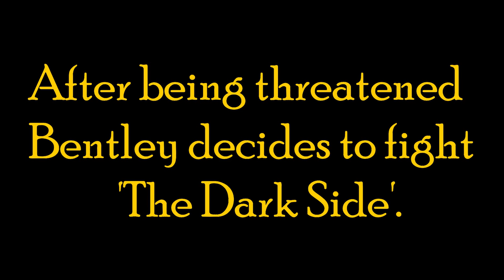Star Wars: Jedi Training with Trinity & Beyond At Disneyland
At Disneyland Trinity and I did the Jedi training program to beat the dark side and it was awesome!